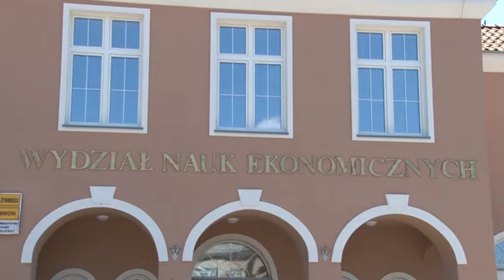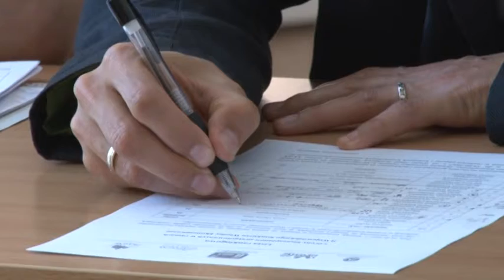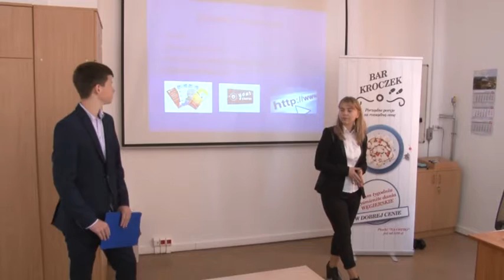Wojewódzki Konkurs Ekonomiczny 2017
"Moja Firma, Moja Przyszłość” to hasło drugiego już Wojewódzkiego Konkursu Ekonomicznego, którego finał odbył się 14 czerwca na Wydziale Nauk Ekonomicznych UWM. Do finału konkursu zakwalifikowało się 10 drużyn z województwa, w tym aż 3 z gminy Dywity.